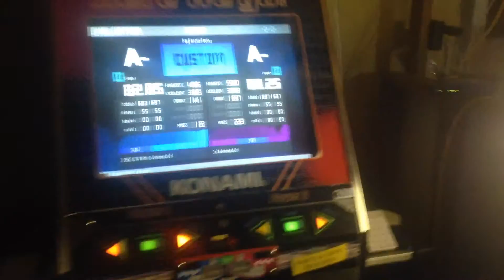Hyena & Dossar - Big Biscotti Bucks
Hyena (Left | 82.85%) - Dossar (Right | 80.25%)

Futret - Big Biscotti Bucks (Expert 12) | 155 BPM

"Come here queer deer and shake that thing around."